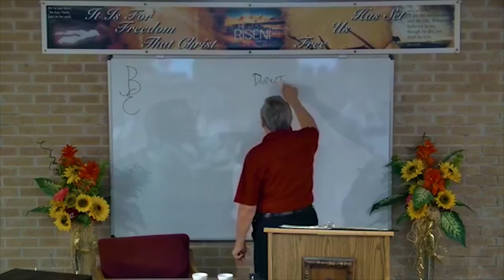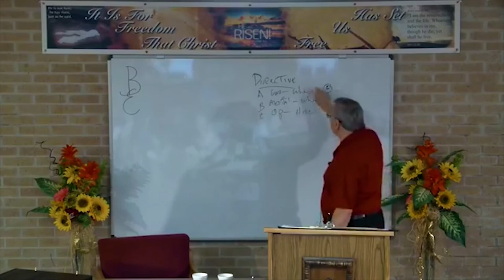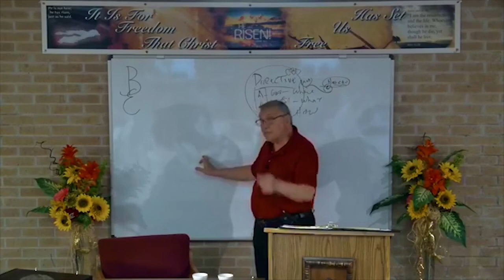DSBC - Ron Adema - Family & Marriage (#09) - He Chose Bigamy over Monogamy - May 23rd. 2018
Date: 5/23/2018

Pastor: Ron Adema

Series: Family & Marriage

Text: Gen.29:25-28